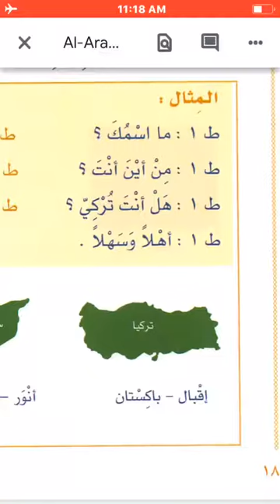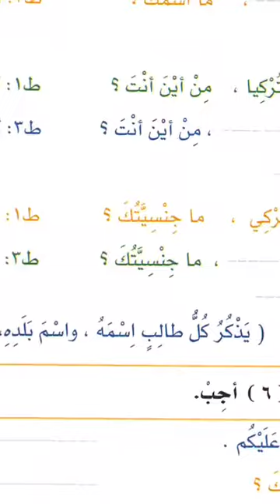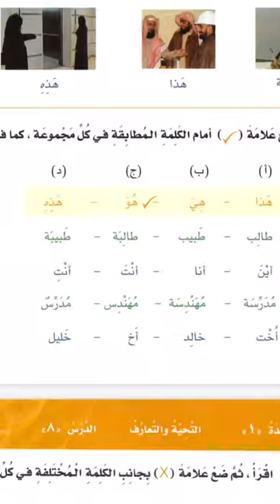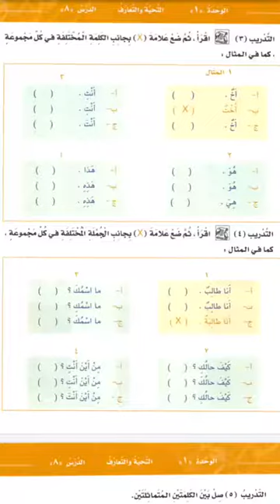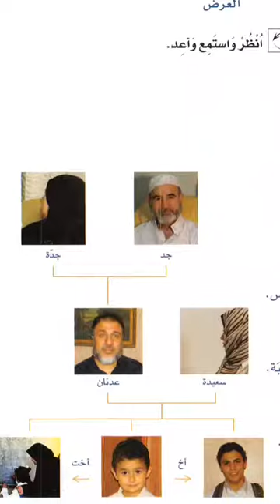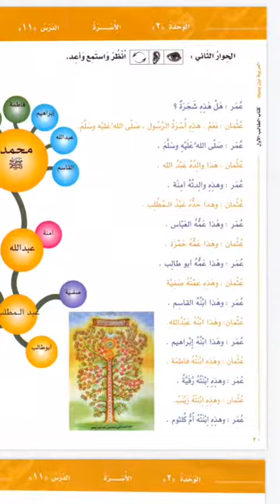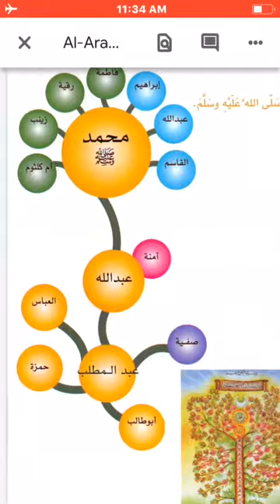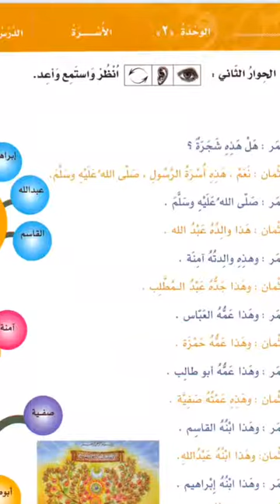03-Lugha 2- last unit& 2 new unit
Byna Yadaika-DIQS